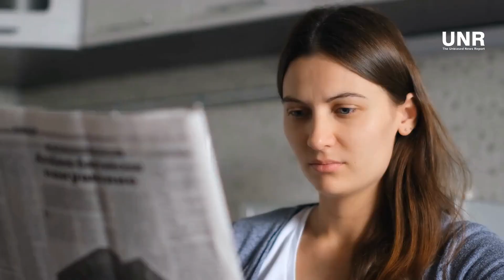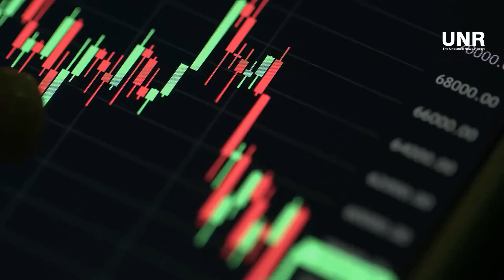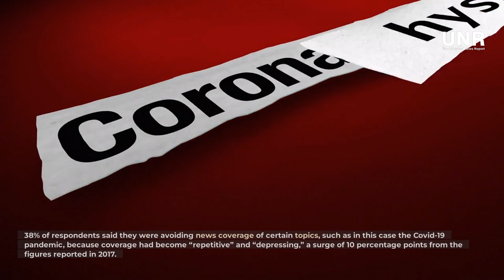Over 50 Ukrainian generals and officers killed in missile strike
Close to $100 billion worth of deals signed at major Russian economic forum
EU’s new plan won’t save Eurozone from collapsing
According to Reuters, trust in media  worldwide at all-time low as people avoid news

Warships have destroyed a command center with Kalibr cruise missiles, killing dozens of Ukrainian officers, the Russian Defense Ministry said on Sunday.

“More than 50 generals and officers of the Ukrainian Armed Forces were killed,” the statement said.

The strike took place near the village of Shirokaya Dacha in Dnepropetrovsk Region. The strike hit the compound in which commanders of several Ukrainian units were gathering for a meeting, Moscow said.

The ministry added that Kalibr missiles were also used to destroy 10 M777 howitzers and up to 20 armored vehicles that were recently delivered from the West, and had been stored inside a factory building in the southern city of Nikolayev.

Meanwhile in St. Petersburg, representatives from over 130 countries, including ‘unfriendly states’, attended the annual SPIEF 2022 forum.
The 25th St. Petersburg International Economic Forum, held from June 15 to 18 in Russia, resulted in 5.6 trillion rubles ($97 billion) worth of agreements, which is 30% more than last year.

Over 690 deals were signed during the four-day event. Despite the tense political situation regarding Russia’s military operation in Ukraine, officials and businessmen from more than 130 countries took part in the forum this year, including representatives from all ‘unfriendly states’ that have imposed sanctions on Russia.

In Europe, the European Central Bank has introduced a tool this week to help southern states with rising debt, but analysts have cast doubt it will succeed.
The new bond reinvestment plan introduced by the European Central Bank (ECB) earlier this week to help indebted EU states is unlikely to work, Reuters and Bloomberg report, citing analysts.

The ECB came up with the plan to help the EU’s southern nations, the bloc’s most indebted, with mounting obligations.

The regulator said it would direct cash to more indebted nations from debt maturing in the €1.7 trillion ($1.8 trillion) pandemic support scheme.

A growing number of people around the world are deliberately avoiding news media.
Nearly two out of five people polled in an annual Reuters study reported sometimes or often avoiding consuming news, according to the survey, which was conducted by Reuters across 46 countries earlier this year and published on Tuesday.

38% of respondents said they were avoiding news coverage of certain topics, such as in this case the Covid-19 pandemic, because coverage had become “repetitive” and “depressing,” a surge of 10 percentage points from the figures reported in 2017.